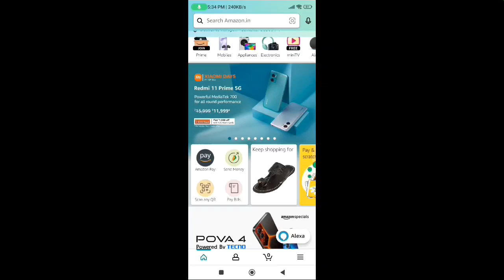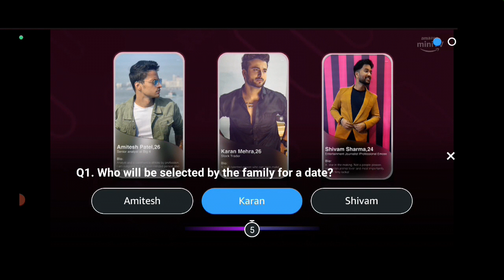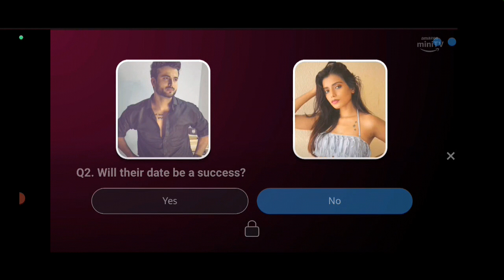Amazon DatebBaazi Quiz Answers Today